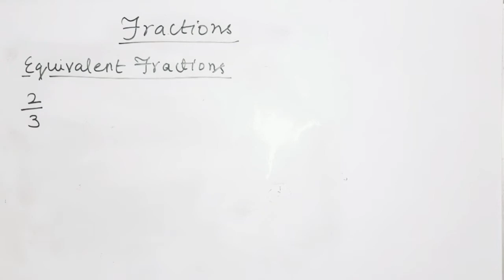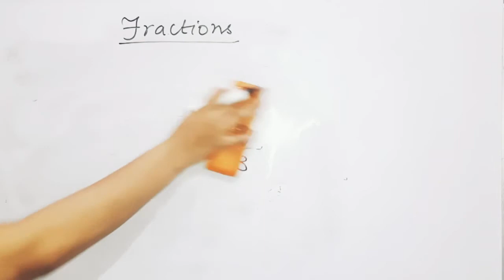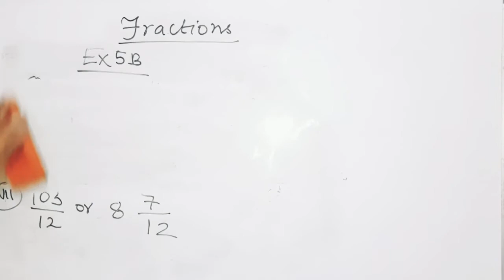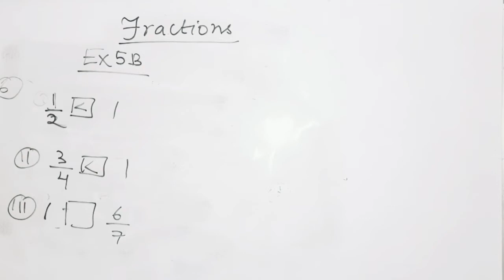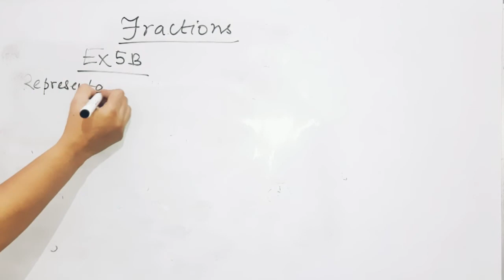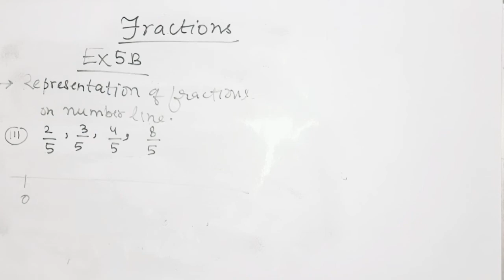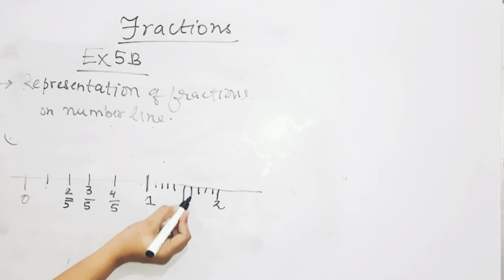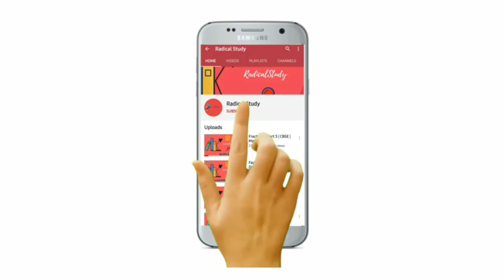Fractions | Equivalent Fractions